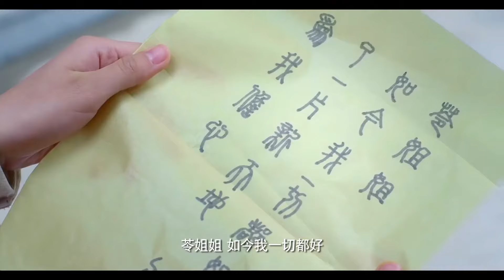🎞️【MOVIE】平凡小夥竟造出鳳凰雙翼，自由自在的翱翔於藍天之中！ 地面上的人都驚了！chinesedrama